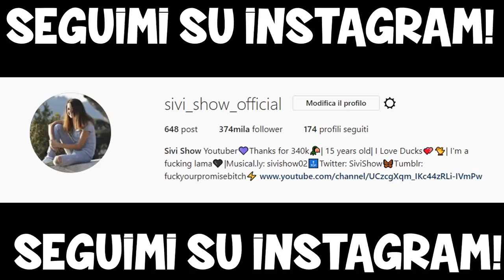20 IMITAZIONI DI YOUTUBER E PERSONAGGI DISNEY | SIVI SHOW